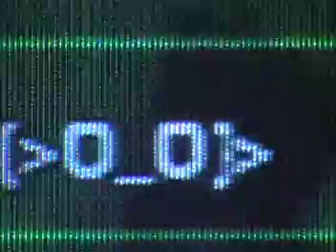debit14 - M.A.G.I.C. Speed Ball 74.88%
AJ passed the shit out of this, major congrats to him!